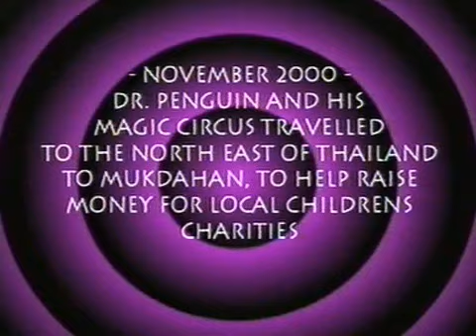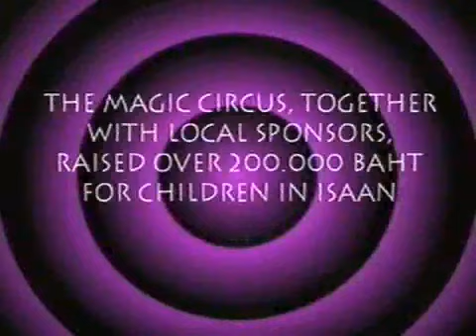MagicCircus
Song by Snail from their album 'last.dog.in.space' video filmed at the Shanghai Carnival. The band includes Chris Bell, Jon Klein and the excellent Matthew Seligman who sadly died recently.